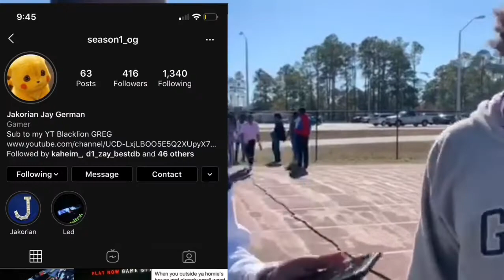WorldStar QUESTIONS💀 *these boys slow 😭*